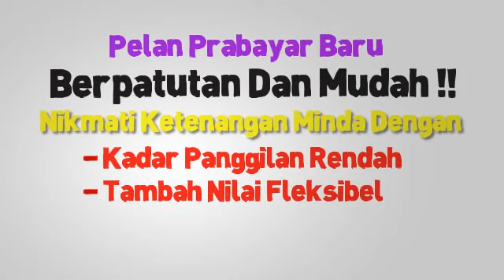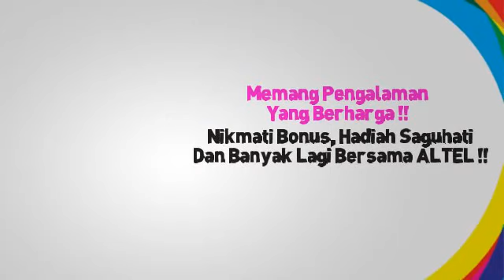ALTEL - Menyatukan Komuniti.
Pelan Prabayar Baru. Berpatutan, Mudah, Kadar Panggilan Rendah, Tambah Nilai Fleksibel, Servis Hebat, Bonus, Saguhati dll.